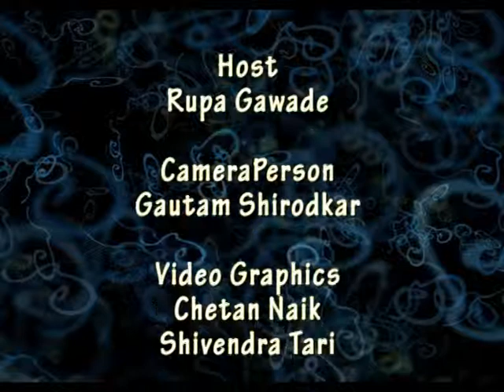3 episode samvedna